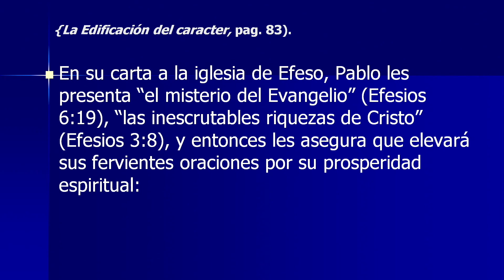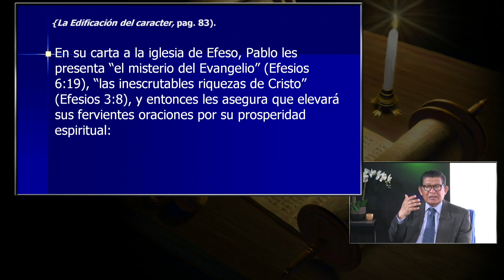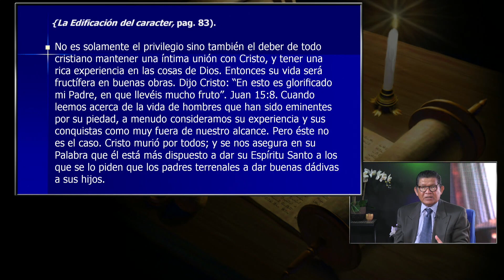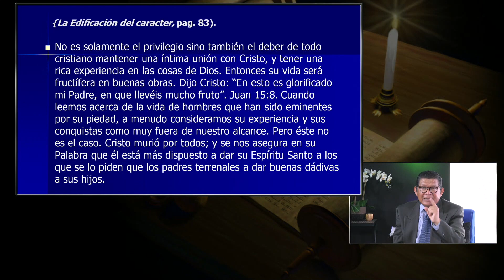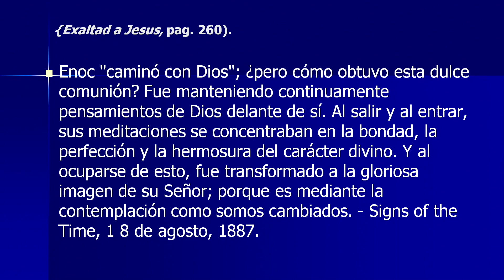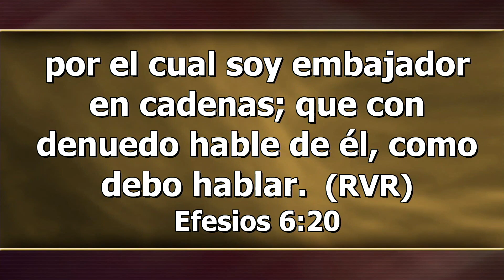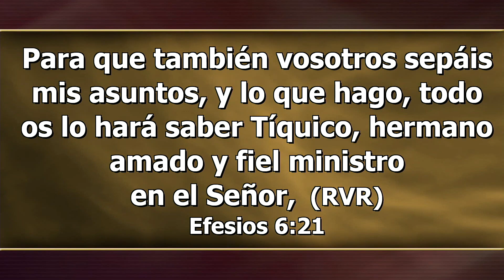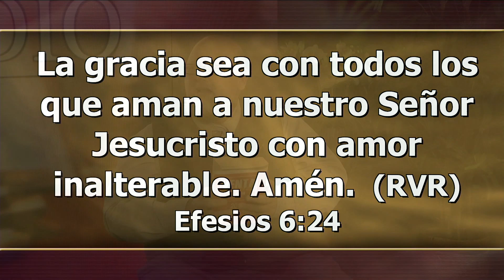Martes, Junio 27 - ESCUCHAR LA CARTA A LOS EFESIOS - La Iglesia En Estudio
LEE PARA EL ESTUDIO DE ESTA SEMANA: Hechos 18:18–21; 19:13–20:1; 20:17–38; Efesios 1:1, 2; 6:21–24; 3:13; 1:9, 10.

Además del bosquejo de la carta que aparece a continuación, lee toda la epístola, preferiblemente en voz alta (te llevará unos quince minutos hacerlo). ¿Qué temas resuenan a través de la carta como un todo?

Pastor Victor Romero / Invitado: Pastor Freddy C. Rivas
EFESIOS / Lección 1
3º trimestre / Julio - Septiembre 2023